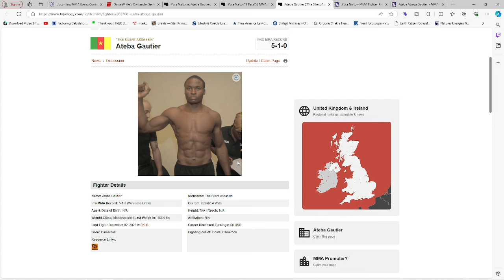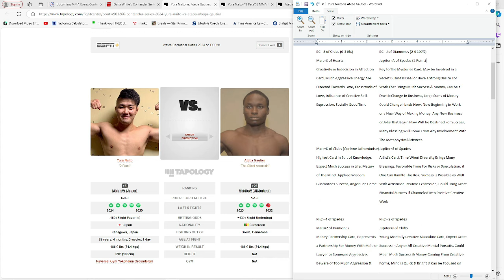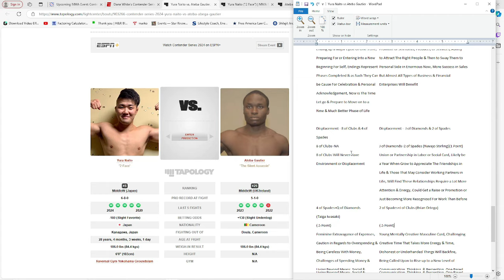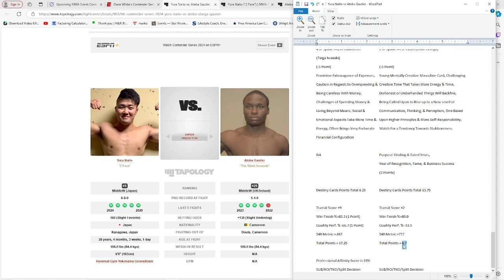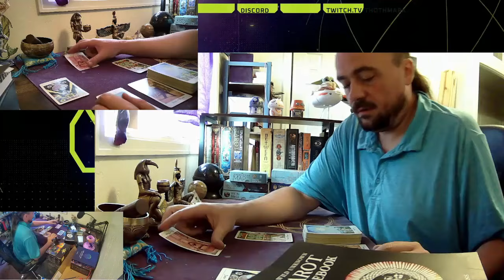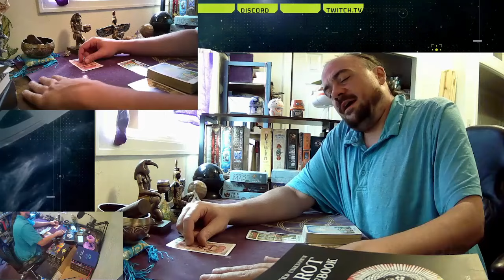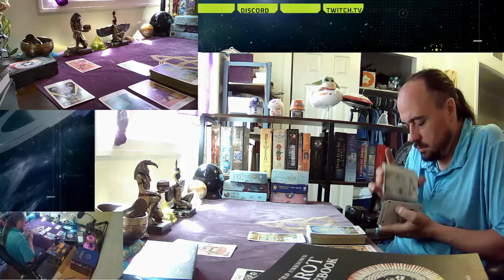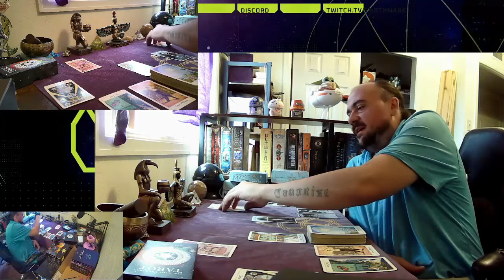Dana White's Contender Series 2024 Yura Naito vs Ateba Gautier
If you are strong enough to endure harsh things then you can follow me as well